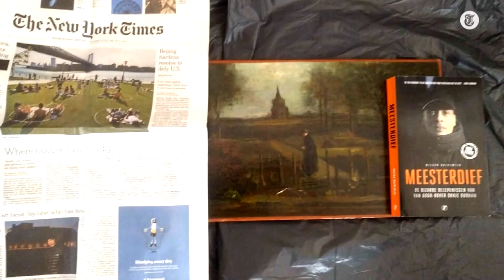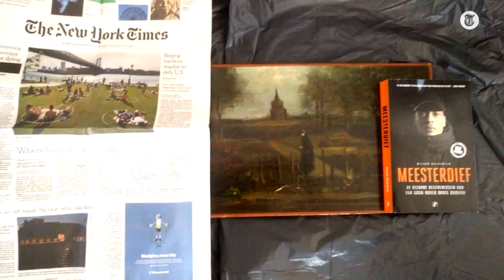‘Kunstrover was opdrukkampioen van de bajes’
Nils M. stond vrijdag voor de rechter op verdenking van twee spectaculaire kunstroven in 2020 in Laren en Leerdam. Misdaadverslaggever Mick van Wely was aanwezig bij de rechtszaak.